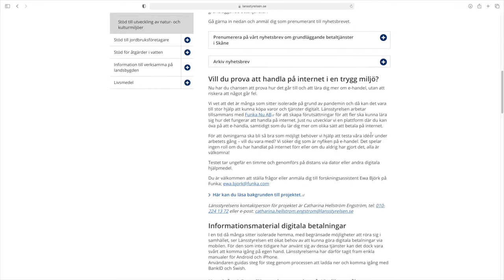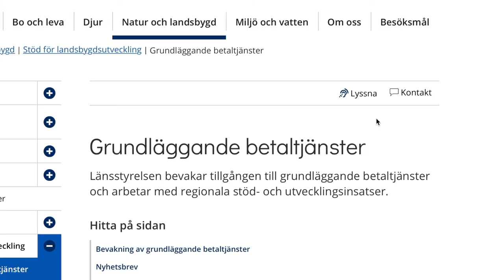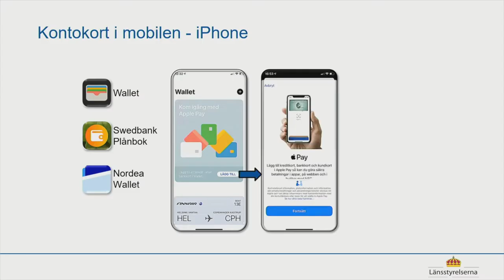Länsstyrelsen Skåne - stöd för digitala betaltjänster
Länsstyrelsen Skåne berättar om tillgänglighetsanpassade steg-för-steg-manualer om digitala betaltjänster. Och de finns på 13 olika språk!